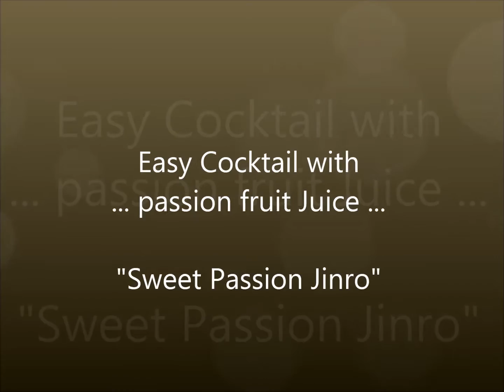ทำ Cocktail ง่ายๆ จาก น้ำเสาวรส - Honey Passion Jinro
หลังจากซื้อ "น้ำเสาวรส" จากไร่บุญรอดกลับมาแล้ว ด้วยความที่ "เสาวรส" มีรสเปรี้ยว เลยคิดว่าจะลองนำมาทำ Cocktail แบบง่ายๆดื่มดู ที่บ้านมี Jinro Soju โซดาสิงห์ และ น้ำผึ้ง อยู่พอดี นำมาผสมกัน ใส่น้ำแข็ง ก็กลายเป็นเครื่องดื่มแสนอร่อย และสดชื่นไว้ดื่มก่อนนอนแล้ว

อ่านข้อมูลทั้งหมดที่นี่

"Sweet Passion Jinro"

1. น้ำเสาวรส จากไร่บุญรอด
2. โซดาสิงห์
3. จินโร โซจู
4. น้ำผึ้ง
5. น้ำแข็ง

ง่ายมากจริงๆ นำทุกสิ่งมาผสมกัน ใส่แก้วสวย หรือจะดื่มแก้วธรรมดาก็ตามใจ จัดไปก่อนนอนสักแก้ว